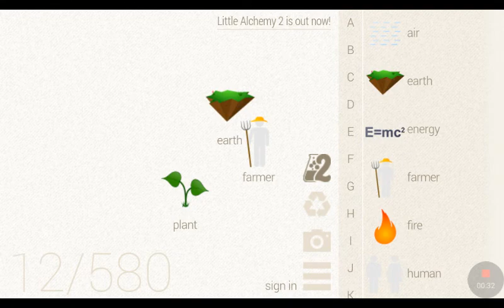How to make a candy cane in little alchemy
Timofeinikolaenko